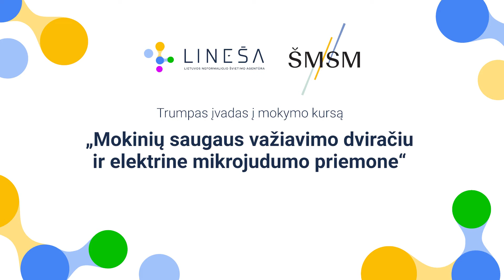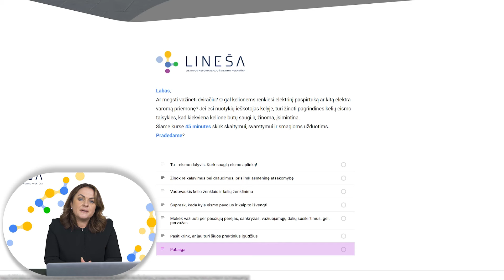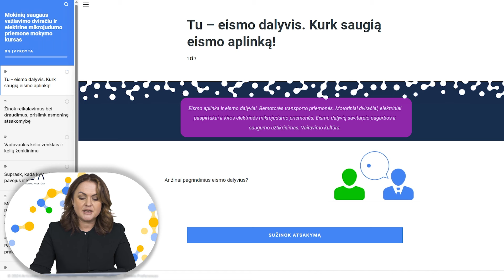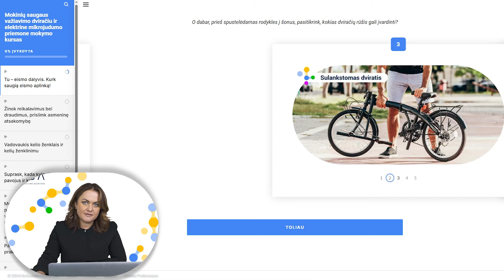Mokinių saugaus važiavimo dviračiu ir elektrine mikrojudumo priemone mokymo kursas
Medžiagą parengė: Daiva Piličiauskienė,
saugaus eismo mokytoja ekspertė.
2024 m.